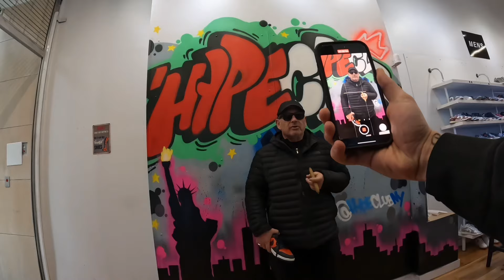THE OG COULDN’T GET IT RIGHT *NYC SNEAKER VLOG EP 24